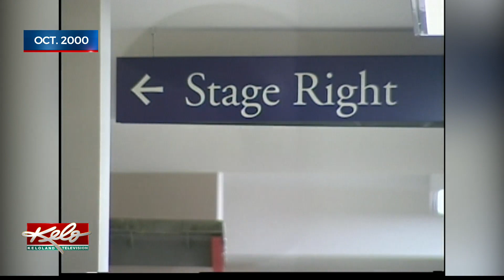Flashback Friday: Haunted halls of the Washington Pavilion in 2000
In Flashback Friday, KELOLAND's Perry Groten find out why some say the halls of the venue are haunted in 2000.